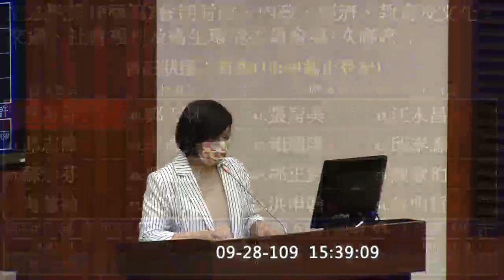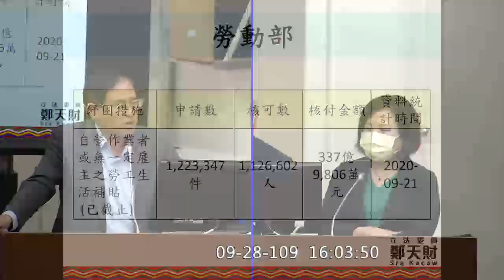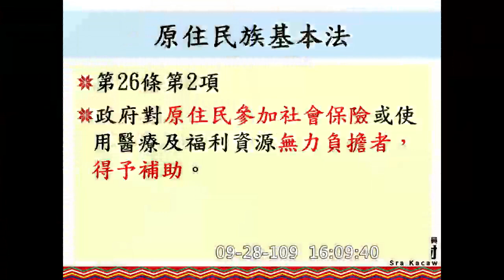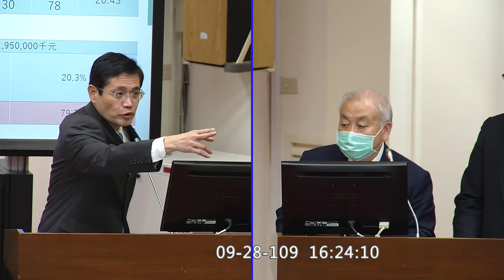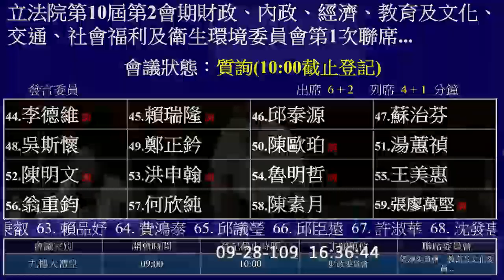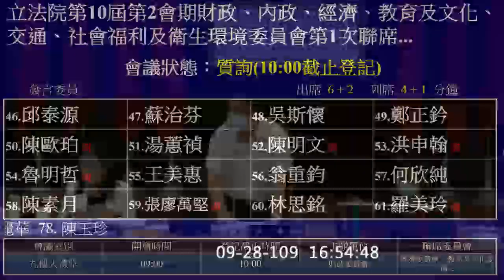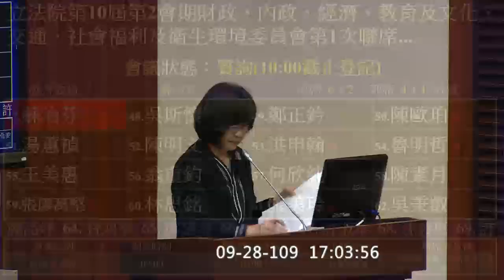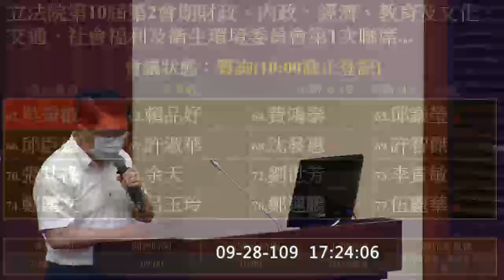紓困3.0 紓困振興特別預算第2次追加 pt4 林淑芬 鄭天財 張育美 江永昌 邱志偉 李德維 賴瑞隆 邱泰源 蘇治芬 鄭正鈐 吳秉叡 20200928 財政委員會 聯席 立法院演哪齣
衛福部次長 薛瑞元
經濟部次長 曾文生
交通部次長 陳彥伯
教育部次長 林騰蛟
通傳會主委 陳耀祥
農委會主委 陳吉仲
農委會副主委 陳添壽

0:00 intro

0:13 林淑芬
20:42 鄭天財
31:25 張育美
39:33 江永昌
48:37 邱志偉

57:57 李德維
1:06:30 賴瑞隆
1:15:50 邱泰源
1:24:57 蘇治芬
1:35:39 鄭正鈐

1:45:05 吳秉叡